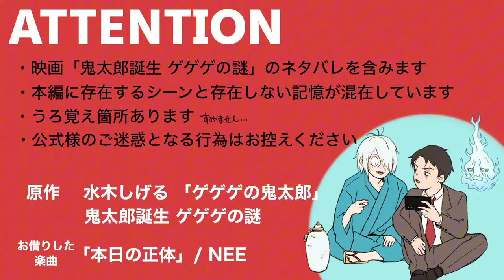【鬼太郎誕生ゲゲゲの謎】アニメOP風MAD作ってみた【手描き】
ATTENTION
・映画「鬼太郎誕生ゲゲゲの謎」のネタバレを含みます。
・本編に存在するシーンと存在しない記憶が混在しています。
・うろ覚え箇所あります、すみません、、
・公式様及び楽曲本家様のご迷惑になる行為はお控えください。

原作:
水木しげる「ゲゲゲの鬼太郎」
映画「鬼太郎誕生ゲゲゲの謎」

以下駄文

鬼太郎は、私が人生で初めてちゃんと見たアニメにして初めて沼に落ちた作品で、幼少期は毎週アニメにかじりつき、水木先生の著書を何度も読み返して過ごしていました。
令和のこの時代に大好きなこの作品が映画になって、話題作になってるのがとても嬉しいです！
映画本編の世界観やキャラデザがめちゃくちゃ好きだったので、今回はなるべく原作に忠実に、本編のシーンに寄せる意識で制作しました。
技量不足で拙い部分が多いかと思いますが、楽しんでいただけると嬉しいです◎

【GeGeGe-no-Kitaro】

・【SPOILER ALERT】This video includes contents of the movie of Kitaro.
・Please refrain from any action that may cause trouble to Kitaro official or NEE official.